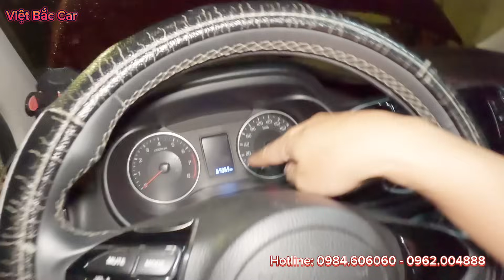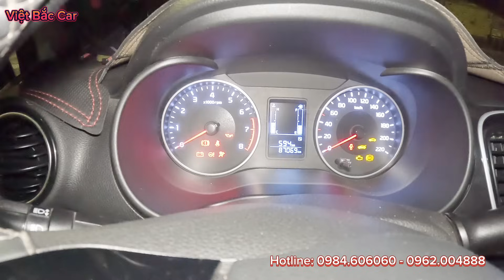Trên đường về bạn Khách gọi Bán xe gấp trong đêm, xe chất em mua luôn các bác ạ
LH: VIỆT BẮC CAR - Chuyên xe ô tô cũ chất lượng
ĐC: Tổ 8, Số 78 Đường Việt Bắc, TP Thái Nguyên
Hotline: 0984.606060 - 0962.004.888